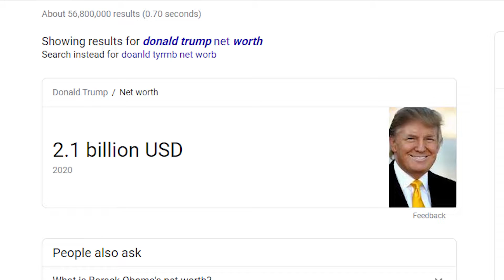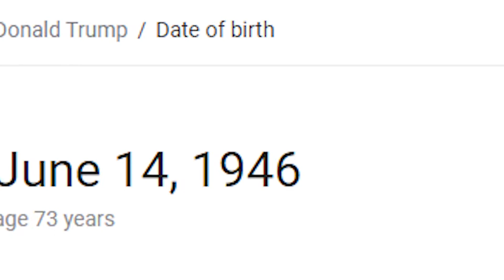I CONVINCED A KID I'M TRUMP IN MODERN WARFARE?! (Voice Troll)